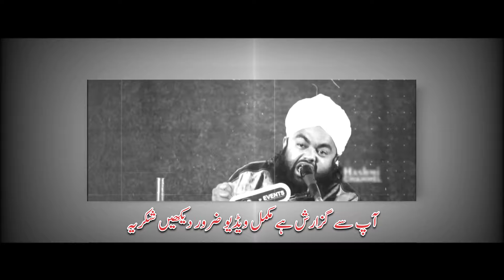Syed Aminul Qadri Expose By Shaikh Tauseef Ur Rahman | Munazra#bayan - Quran Ka Paigam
Amazing Statement About Syed Aminul Qadri Expose By Shaikh Tauseef Ur Rahman | Munazra | Quran Ka Paigam   With Quran o Hadees References By Sheikh   Javeed Usman Rabbani R.h  in Urdu and Hindi 2024 in - 4k - Quality

Cover Topic"
Quran ka paigam
Tauseef ur Rehman
Sheikh tauseef ur Rehman
Meraj Rabbani
Abdul Gaffar Salafi
salafi bayan
sheikh javed usman rabbani r.h
shaikh javed usman rabbani
shaikh meraj rabbani new bayan
Javed rabbani ka inteqal
barelwi
Shaikh imran ahmed salafi
Ahle hadees
salafiyat ko badnaam karna

Long title related key'
✓ Ye Ramadan Taqwe Ka Paigam Lekar Aiya Hai • Shaykh Imran Ahmed Salafi
✓ Ye Hamare Kaise Akhlaq Hai Shaykh Umar Farooq Mohammedi Hafizaullah
✓ Khush Haal Beewi Shohar | Shaykh Abu Zaid Zameer حفظه الله
✓ Har Bemari Ka ilaj | Dua Zindagi Badal Deti Hai - By Sheikh Tauseef Ur Rehman - Quran Ka Paigam
✓ Rahman O Rahim Ki Yaad Se Gafil Na Ho - By Sheikh Tauseef Ur Rehman | Quran Ka Paigam

🛑Note"
Jazakallah khair ♥️

aminul qadri
aminul qadri videos
maulana aminul qadri
aminul qadri new bayan
sayyed aminul qadri hashmi channel
hashmi channel sayyed aminul qadri
sayyed aminul qadri live
aminul qadri sahab ki takrir
sayyed aminul qadri ka bayan
aminul qadri video
My Audience Search
Javed Usman Rabbani Chennai
hafiz javeed usman rabbani
hafiz javed usmani rabbani sahab
hafiz javid usman rabbani
Hafiz Javed Usman Rabbani death
hafiz javed usmani rabbani sahab bangalore
javeed usman rabbani
hafiz javed usmani
javeed usman rabbani bayan
hafiz maulana javed usmani
hajrath hafiz javed usmani
hafiz javad usmani bangalore
usman rabbani
javid rabbani
hafiz
hafizjaveedusmanrabbani
ahmed naqshbandi bayan
takrir
bayan
tausif rahman
Shaikh Abdul haq jamai
Shaikh Abdul Haseeb Madani
tausifur rahman
sheikh tauseef
qari sohaib ahmad
javeed usman rabbani
tausifur rahman rashid
shaikh tauseef ur rahman
tausifurrahman status
molana tausifurrahman
tausifur rahman ka takrir
tausifur rahman ka byan
tausifur rahman taqreer
sheikh tauseef ur rahman
shaikh tauseef ur rehman

More Keyword"
salafi
juma khutba
khutba juma
khutba juma in urdu
khutba juma ka
khutbe juma
Islamic short reminders
Jamiat e ahle hadees
batil expose
jamaat e ahle hadees
ahle hadees
mohammad rahmani
ahle hadees
Batil expose
ahle hadees aur wahabi
ahle hadees ki haqeeqat
ahle hadees by dr israr ahmad
ahle hadees mumbai
ahl e hadees taqreer
ahle hadees kon hain
ahle hadees kurnool
jarjees
jarjis ka takrir
jarjis ki takrir
jarjis ansari
molana jarjis

Hello Friends
मैं हूँ Abdussalam Siddiqui
From - Uttar-Pradesh (India)

Jazakallah khair ❤️